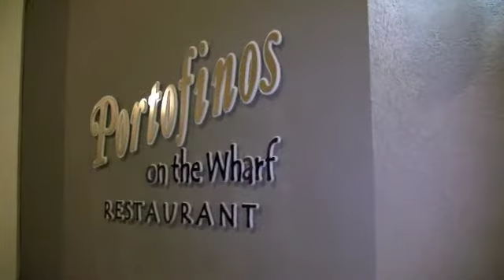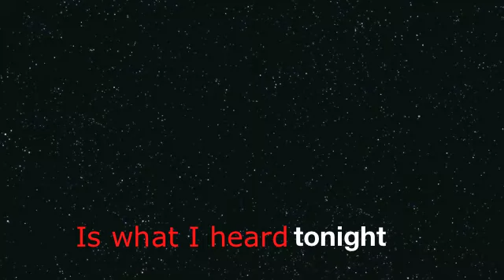#27 SSS of South Carolina, LLC Entertainment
SSS of South Carolina, LLC Entertainment